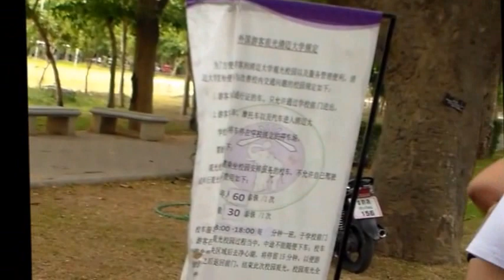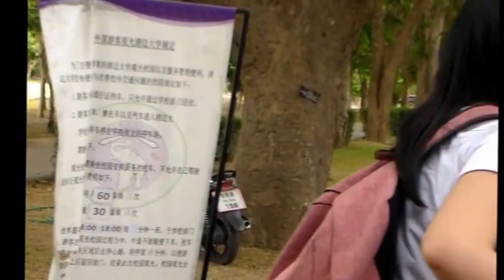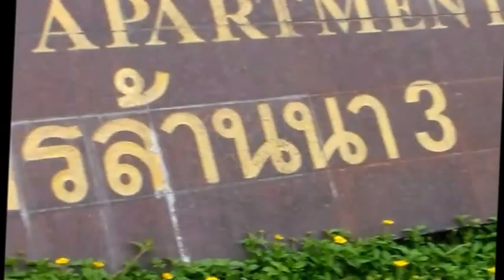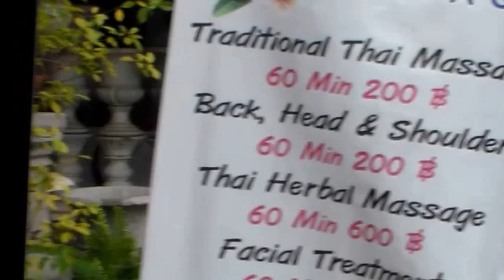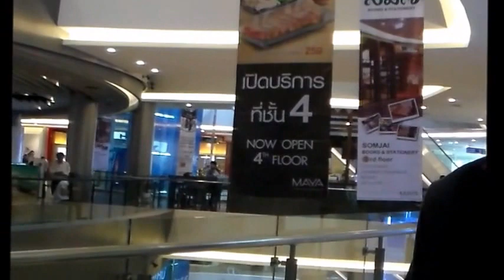Chiang Mai University to Big Mall Missions Adventure